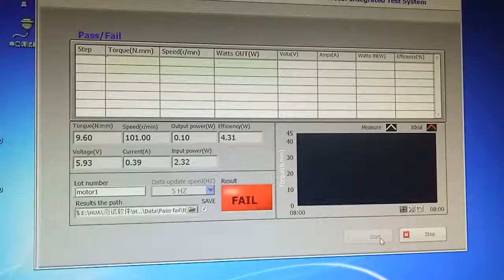Testing on Motor Dynamometer HD302 with customized software. Torque , output power and speed